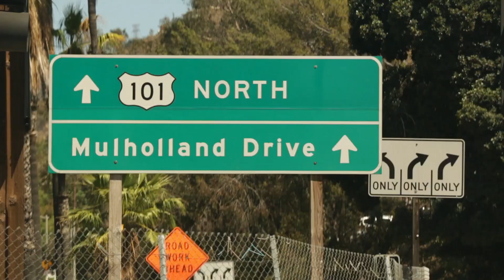Um aquário para o DJ Ashba | Com água até o pescoço | Animal Planet Brasil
Wayde e Brett são contratados pelo DJ Ashba, um famoso guitarrista e produtor, para montar um aquário em sua nova loja de roupas.